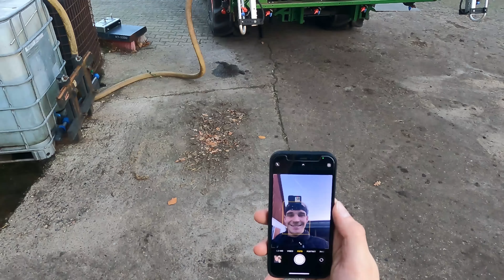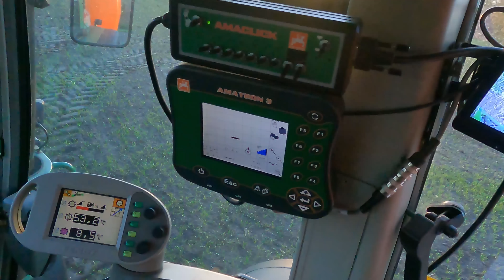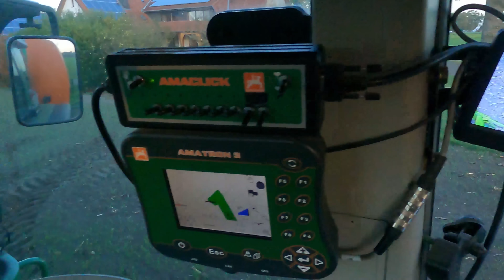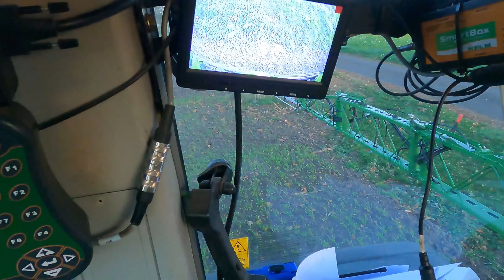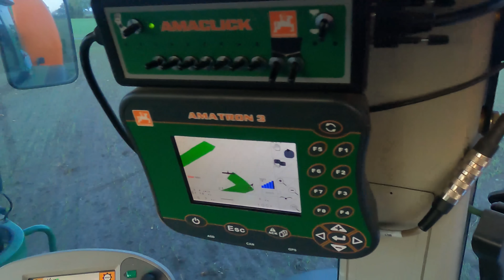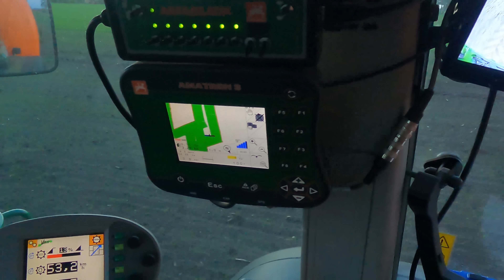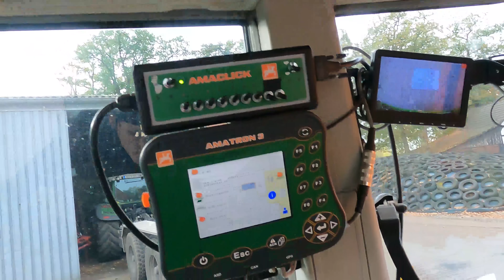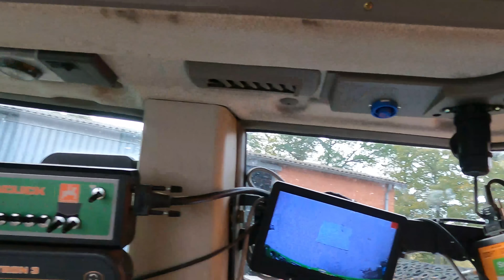Ein tag aus meinen Augen ! Herbizid im Herbst Teil 2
Moin, heute mal ein Tag aus meiner Sicht. Bin gespannt wie es bei euch ankommt. Viel Spaß !!!

Schaut auch gerne mal bei Hundert Hektar Heimat vorbei.